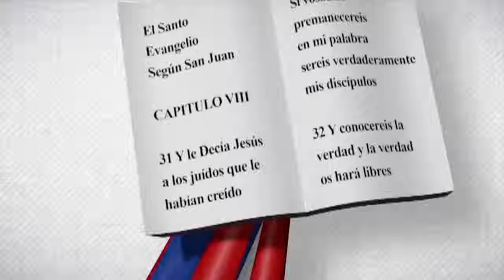Eduardo J. Sanchez Ortiz | Edith Febles